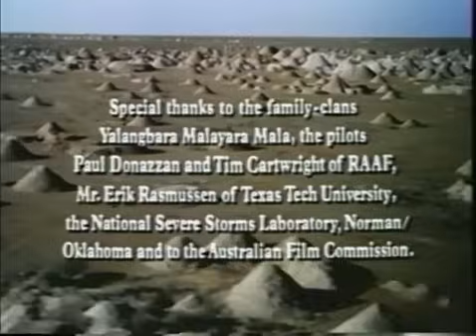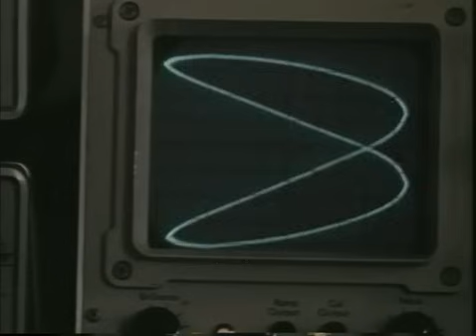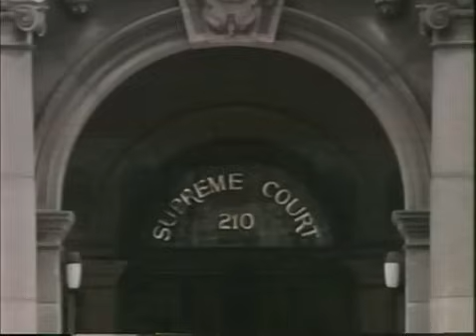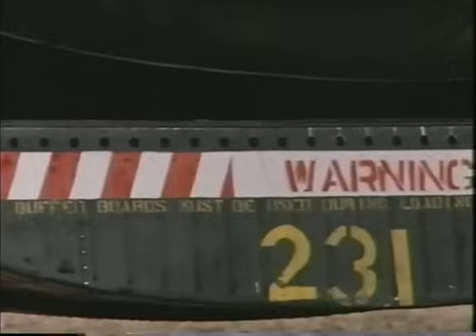Where the Green Ants Dream (dir. Werner Herzog)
If you are a copyright holder that would like something removed from my channel please message me on YouTube & I will respond so you do not need to file a DMCA Copyright Takedown Request with YouTube. Thank You.

A surveying team led by Australian geologist Lance Hackett (Bruce Spence) is setting off subterranean explosions deep in the outback, searching for possible uranium mining sites. Hackett's work is interrupted by Aborigines Miliritbi (Wandjuk Marika) and Dayipu (Roy Marika), who claim that green ants dream underneath this land, and, if the insects' slumbers are interrupted, the world will come to an end. The dispute between the two sides becomes both a court case and a philosophical debate.

Director: Werner Herzog
Werner Herzog is a German film director, screenwriter, author, actor, and opera director. Herzog is a figure of the New German Cinema. His films often feature ambitious protagonists with impossible dreams, people with unique talents in obscure fields, or individuals who are in conflict with nature.